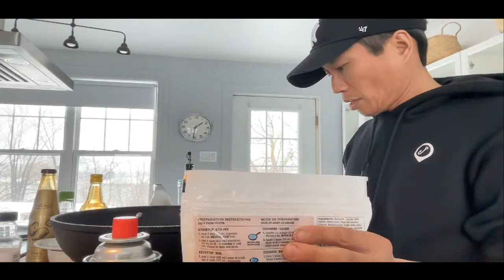Nouilles Udon au boeuf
Pour ce soir, on se fait des nouilles udon avec boeuf et légumes surgelés.